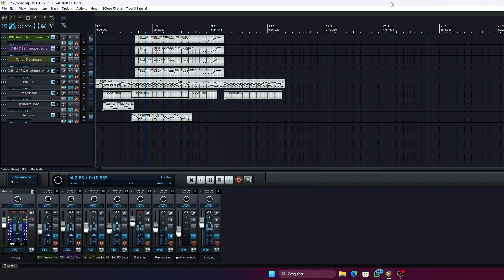Bateria Timbrada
Promoção

💲💲Valor 30💲💲
📞💸💲*Contato para compra*💳💵💲